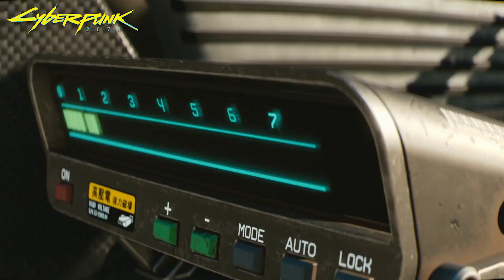10 Most Anticipated Video Games Of year 2020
Nitrado offers high-quality services at an affordable price, Nitrado also managing ARK offcial server.
TOP DONORS:
K2 Jesani Rs 5,502
Sukhwinder Sing Rs 3,672
Santosh kumar Yadav Rs 1,336
Gameshot Rs 1,122
Myntaco Rs 1,569
Cornnor Gaming Rs 615
Akhil Divedi Rs 635
Gaming Adda Rs 515
Mr Android Modder  Rs 473
Harsh Dubey Rs 318